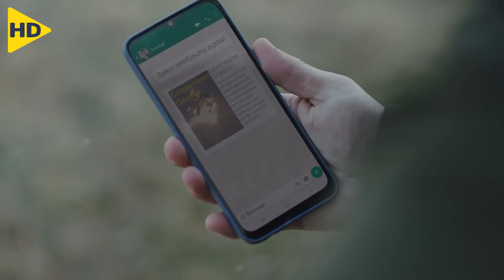رجل أعمال فاسد بيخرج من السكن بيلاقي سكان القرية كلهام بيطاردوه علشان ينتقموا منه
HD FILM
HD FILM PLUS
HD ACTION
فيلم اكشن
ملخص افلام
ملخصات افلام